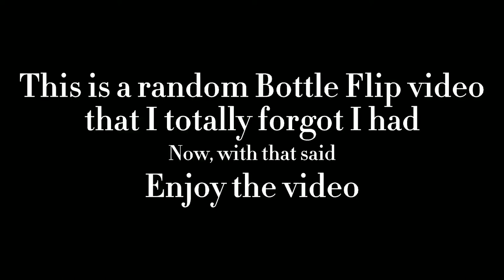Bottle Flip - Fun Competition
I found this in my gallery and I thought it was good enough to post😂

I'm at school right now soooo, I'm typing everything in the description instead of copying and pasting😂😭

Shout out to my sister and Esmely for being part of this video!